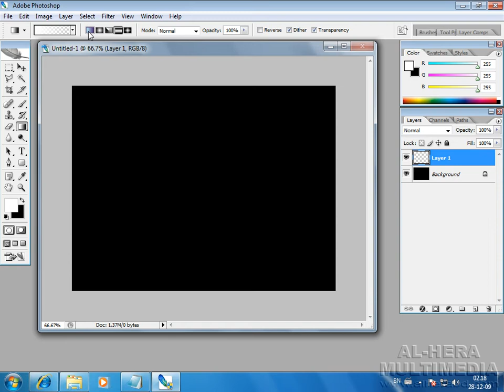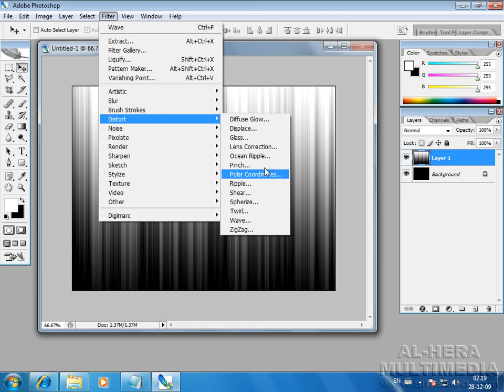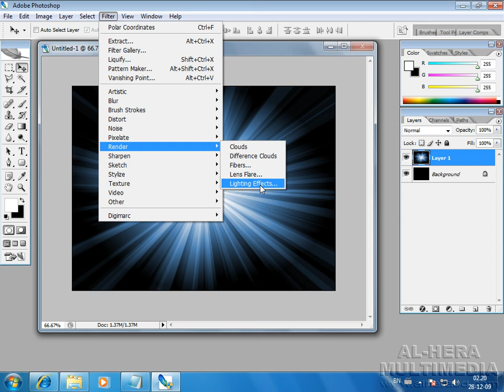How to create Lighting Background graphics design বাংলা টিওটোরিয়াল।